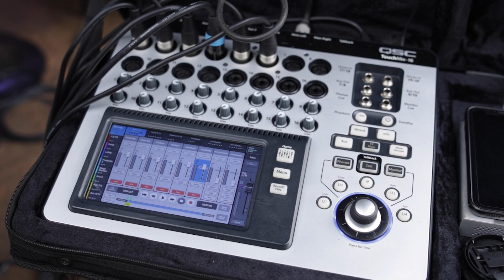THE MOSS - Jam in the Van (Full Set Live in Austin, TX 2023)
In 2015, Tyke James (lead vocals/guitar) and Addison Sharp (guitar) met while living in Hawai'i. They started playing live shows and surfing together, performing as a duo in front of a local taco truck on select Taco Tuesdays. After multiple projects together, they enlisted Addison's brother, Brierton (bass), and Willie Fowler (drums), turning the duo into a full band in 2018. They released their freshman album "Bryology" independently in 2019 followed by 2020 singles, Willies song and Dog Valley. In 2021 they released the final "two" of their album "Kentucky Derby".

Set List
00:00:00
00:00:20 - "Willie's Song"
00:05:30 - "Blink"
00:10:27 - "Insomnia"
00:13:47 - "Dog Valley"

*** Credits ***
Artist: The Moss
Mixing Engineer: Sean P Jones
Recording Engineer: Jack Higgins
Post Production: Jack Higgins
Director of Photography: Wolf Ramirez
Camera: Rassuda Card